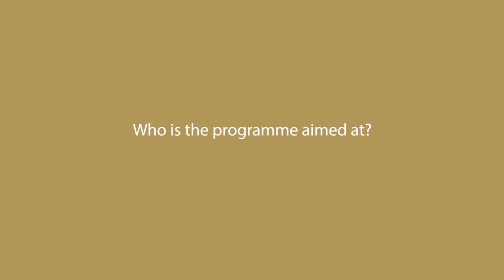Strategies for Winning in China Professor Peter Williamson & Dr Eden Yin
Professor Peter Williamson and Dr Eden Yin provide a short overview of the Executive Education open enrolment programme, Strategies for Winning in China. To find out more about this programme, please